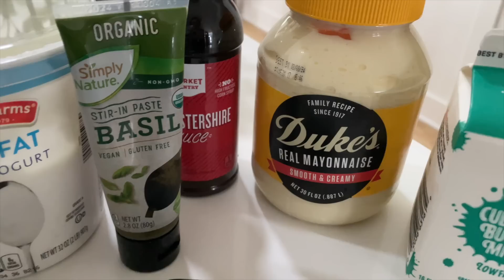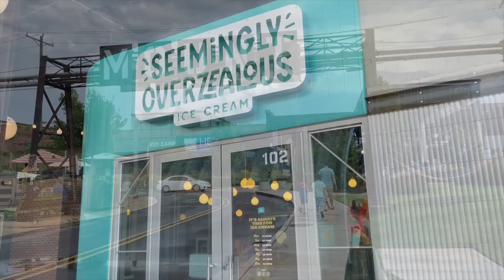THRIFTING FURNITURE FOR HOME OFFICE MAKEOVER | BEST SUMMER PASTA SALAD RECIPE + WEEKEND ADVENTURES!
Hi sweet friends! Thank you so much for being here!  ♥️

- O U R  P A I N T  C O L O R S -
Snowbound by SW (walls and ceilings)
Heather by Dunn Edwards (cabinets, doors, trim)

Welcome to the YouTube channel of House + Holm! I'm a mama of three sweet little ones and am married to my middle school sweetheart! My passion for home renovation, design and decorating took off when my husband and I purchased our first home, a 100 year old 1300sq/ft house. Since then, we have renovated four homes. This channel was born out of a love for sharing about our online interior decor store, House + Holm. After three years of investing in our shop, we felt called to close our online doors and prioritize raising our kids and being present at home. If you choose to be a part of our YouTube family, you can expect to see all things home! I’ll take you along as we continue to do renovations, offer styling tips, share my favorite products, DIY’s, recipes and more. I'm so glad you’re here!

Blessings,
Skye Holmes